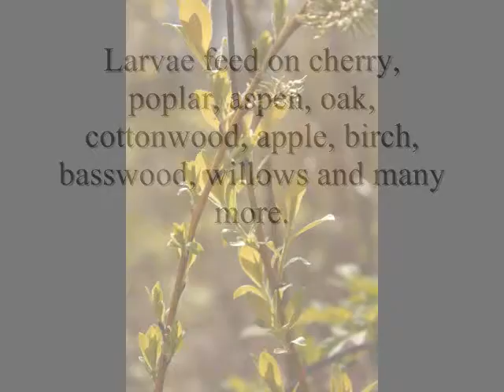Red Spotted Purple Lifecycle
The lifecycle of the Red Spotted Purple Butterfly.